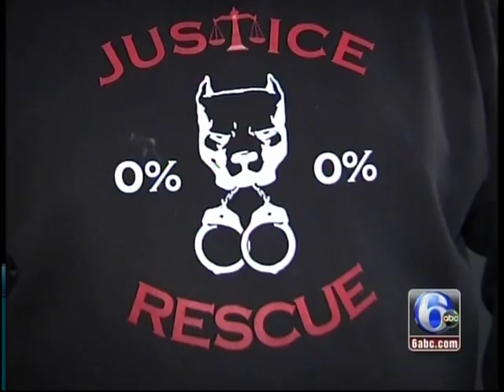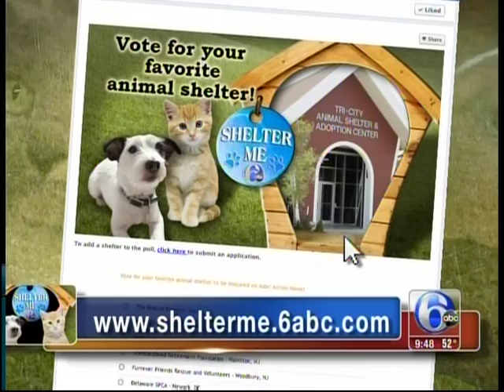Justice Rescue - Shelter Me on NBC10